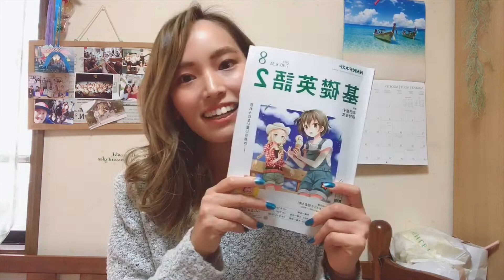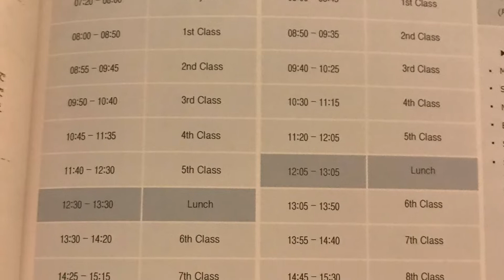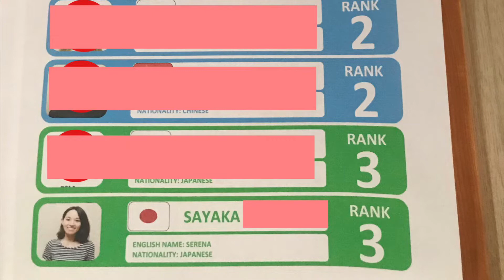フィリピン留学どんな感じ！？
こんにちは、さやかです！
私はフィリピンのセブに4ヶ月語学留学に行っていました。
その時に使わせて頂いたエージェントはStudyIn さんです！

短期でギュッと頑張って英語力上げたい方におすすめです！
色んなエージェントがあって悩む事が多いと思いますが、とりあえずエージェントさんに話を聞きに行ったりすると自分の考えや、自分がどう思ってるのかが見えてきたりします！

思い立ったら行動あるのみ！